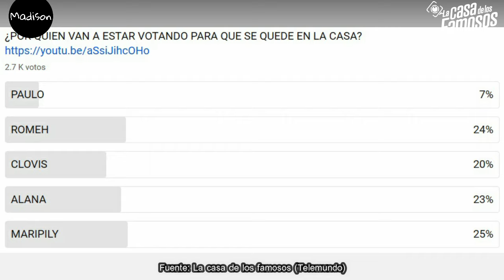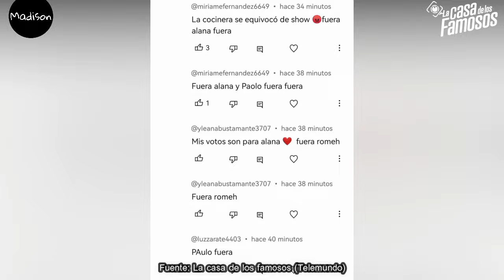😱 ULTIMA HORA ALANA FAVORITA ¿BORICUAS CON MARIPILY? ROMEH ABAJO LCDLF 4 LA CASA DE LOS FAMOSOS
Lupillo rivera
Alana literas
Maripil rivera
Tali Garcia
Gregorio Pernía
Fernando Lozada
Ariadna Gutiérrez
Clovis nienow
La bronca
Sophie durand
Mariana González
Alfredo Adame
Cristina porta
Guty carrera
Lesli gallardo
Robbie mora
Rodrigo Romeh
Aleska génesis
Christian Estrada